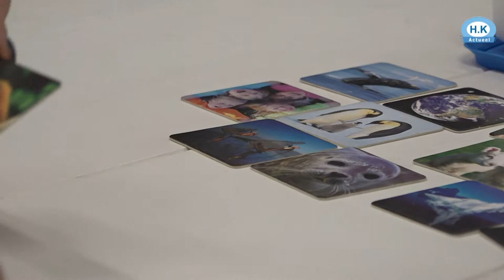Taalmaatjes helpen laaggeletterden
NOORDKOP - Schagen en Hollands Kroon zetten Taalmaatjes in om laaggeletterden op weg te helpen. Het aantal mensen dat slecht kan lezen en schrijven is nog steeds te groot en er rust een taboe op om hulp te vragen. "Daar moeten we zo snel mogelijk van af."